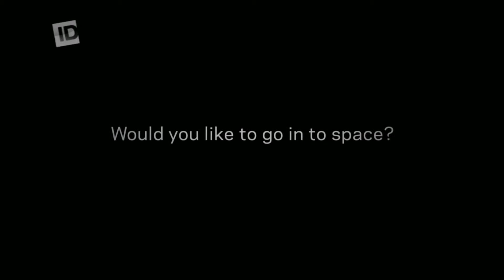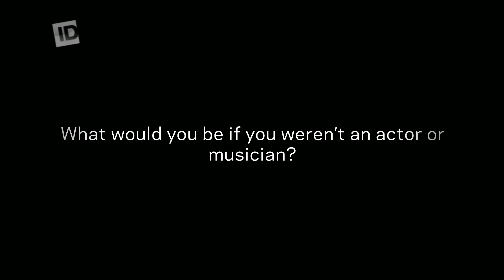Martin Kemp Q&A: Part 3 SATURDAY10PM